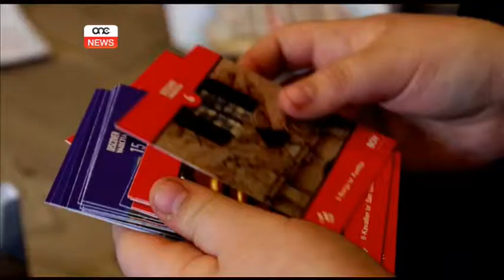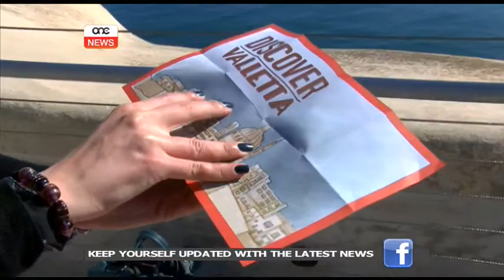Discover Valletta:Vjaġġ informattiv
Tfal, mp3 players, rakkonti, u s-swar maestużi tal-Belt Valletta. Ilkoll protagonisti fis-servizz li jmiss